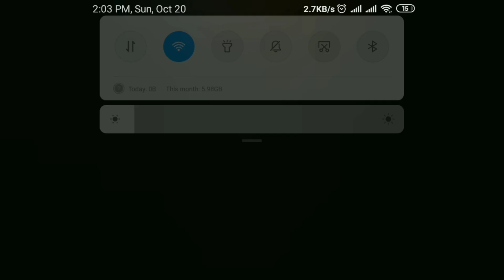Call of duty:Mobile বিনা vpn এ গেমে প্রবেশ করতে পারবা | Call of Duty mobile বাংলা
CWS GAMING:please support me .If you all like this video I will make this type of content again.keep smiling 🙂

About Call Of Duty:

Battle Royale, Fast 5V5 & Zombies Survival

Call of duty mobile bangla